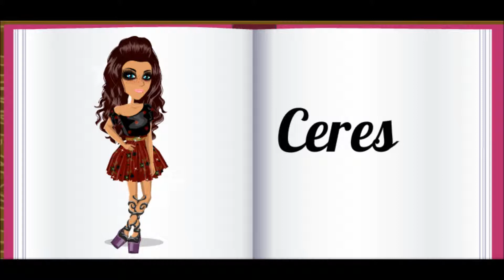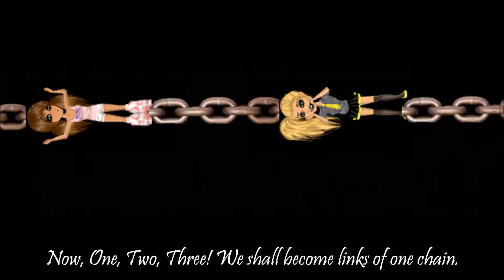Mirai Nikki opening - MSP - English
Enjoii

Story: 12 ppl r entered into a survival game where the last one standing shall be granted freedom. Lilly and me, Amy, work together to kill every1 and get freedom and will think of how to end it and stuff when their the only ones left. However, Amy sees Lilly has collapsed and thinks shes dead. She laughs and knows that if Lilly's dead, Amy'll win if she kills the other person. Unfortunatly she wakes up, upsetting Amy. Not in the video, Lilly and Amy kill the last person and its a fight between the two. Lilly tells Amy she doesnt want to kill her. So, Lilly decides to commit suicide with Amy. However, Lilly kills herself with a gun and dies, but Amy doesn't shoot. Amy goes insane and hallucinates Lilly won with her. At the end, they get granted their freedom and forget all about the survival game and go back as school kids. Or so Amy believes.